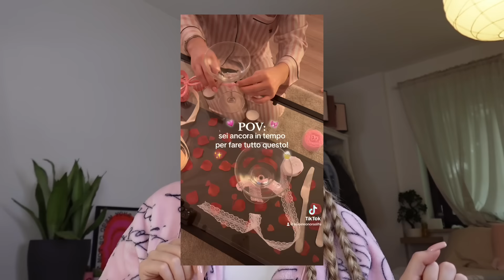GLOW UP DIARIES - days in my life - journaling - spesa - ricette healthy- meditazione-glowup